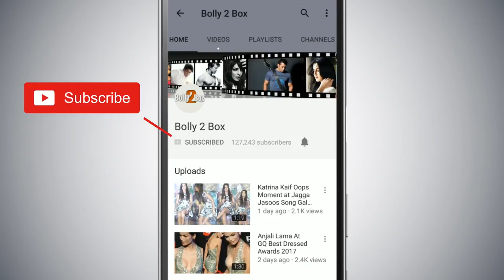WATCH - Salman Khan's ₹1 Lakh Jacket In RACE 3